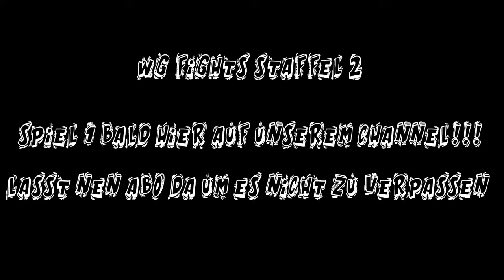Intro WG-Fights Staffel 2 !!! (oder doch Lets Play Dark Souls 2 ? )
Moin Leute, hier startet jetzt unsere neue Videoreihe ''WG-Fights Staffel 2''! Dieses mal sind wir zu 3! Rene, Tino und Spezialgast Marcel am Start. Hier ein kurzes Intro und Regelerklärung (EDIT: Die Bestrafung wird wie im Video schon erklärt sein, doch bei der Belohnung haben wir uns auf eine 10Euro Bestellung von Burger King umentschieden). Viel Spaß beim gucken, die Spiele werden jetzt nach und nach auf unserem Channel hochgeladen.